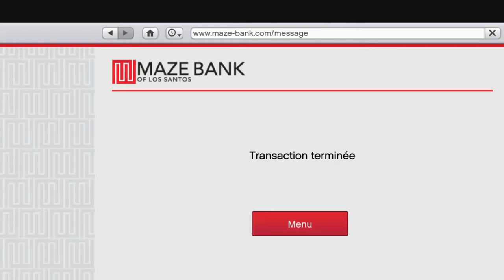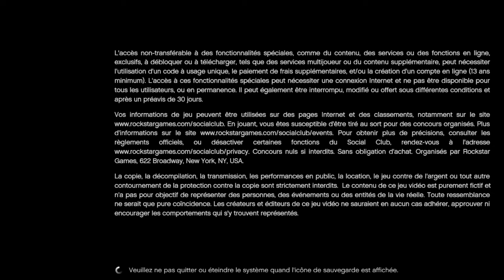[PC] FR - GTA V - LIVE TWITCH 06.06.15 - Online coop